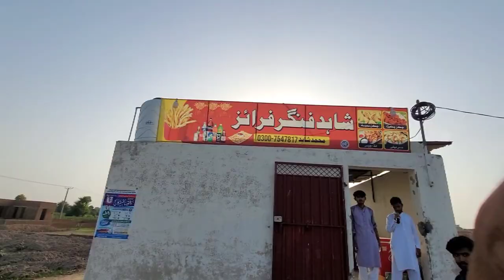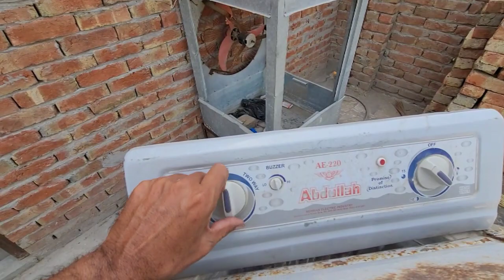First Time Madhuri Brand / Ladla Jutt Vlogs